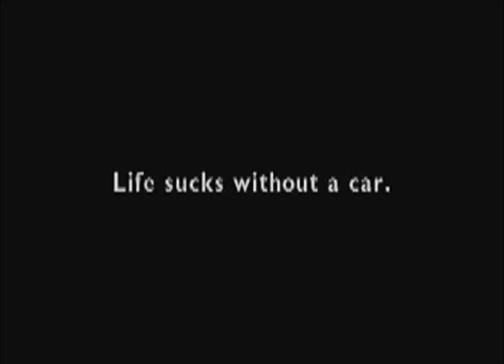Ugly Duckling (Project 2)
The 2nd project for Film 193: Sound Design for Film & TV. All the effects and music were provided we needed to mix and level and record the phone dialogue as well as fine tune it so it sounded like a phone call. OCC Spring 2022